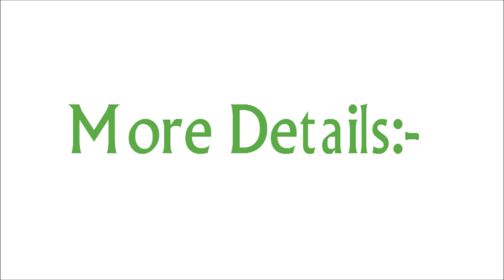Best Selling Sneakers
Sneakers have always been special among the sports lover. Be it inside the field or out of the field, people who want to flaunt their love for sports, make their sneaker selection with utmost care.